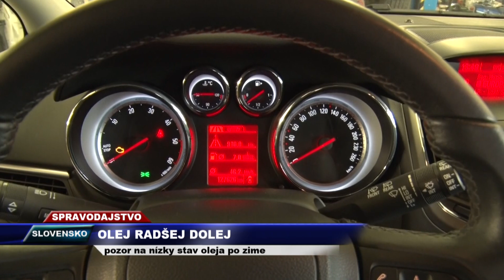Vega Tv - Olej radšej dolej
Studené štarty turbodieslových  motorov vedia dramaticky znížiť stav oleja. Motoristi radia: - stále dolievajte, stále kontrolujte, nespoliehajte sa na elektroniku.